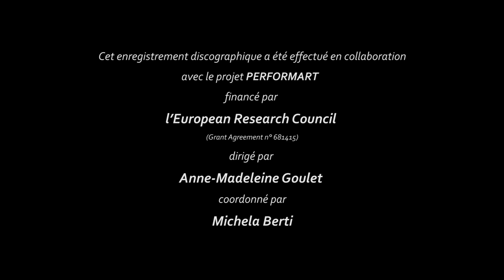Concerto Madrigalesco d'Ercole Bernabei - Perch'io vado lontano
Faenza - Direction Marco Horvat

Myriam Arbouz : soprano
Marine Fribourg : mezzo-soprano
Andrea Gavagnin : haute-contre
Francisco Mañalich : ténor et basse de viole
Jan Jeroen Bredewold : basse

Anne-Sophie Eisele : viole de gambe
Eliaz Hercelin : viole de gambe
Caroline Lieby : harpe
Ayumi Nakagawa : clavecin et orgue
Marco Horvat : théorbe, guitare et direction

Enregistré à l'église Notre Dame de Trédrez
Montage vidéo : Sylvain Troussel
Prise de son : Franck Jaffrès
Disque de l'intégrale du Concerto madrigalesco à paraitre en mars 2023 au label EnPhases

Cet enregistrement discographique s’est effectué en collaboration avec le projet de recherche PerformArt financé par l’European Research Council (Grant Agreement n° 681415), dirigé par Anne-Madeleine Goulet et coordonné par Michela Berti.

Faenza est conventionné par la DRAC Grand Est et la Région Grand Est.